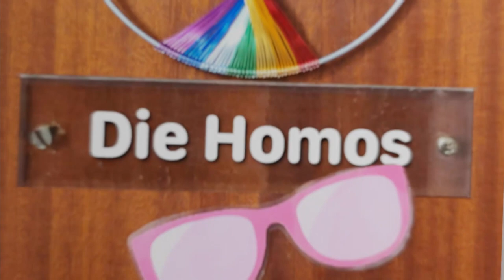Die Homos von Neben an - Gay Cruising mit Alex und Raphael von der S'AG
Wer sagt, dass Cruising nur etwas für den Sommer ist? Und was ist der besondere Reiz, sich meist Nachts in Parks und Gärten zu „begegnen“?
Und auch, was das mit Tischtennisplatten zu tun hat erfahrt ihr in unserer neuen Folge der Homos von Nebenan.

Die S‘AG eröffnet am 16. Oktober ihre Ausstellung „Cruising“ im SUB und genau dieses Thema beleuchten wir zusammen mit Alex und Raphael.

Freut euch auf unsere neue Folge, die am 12.10. um 12:00 wieder im Sub:TV auf YouTube und im Laufe der Woche in allen Podcast Portalen online geht.